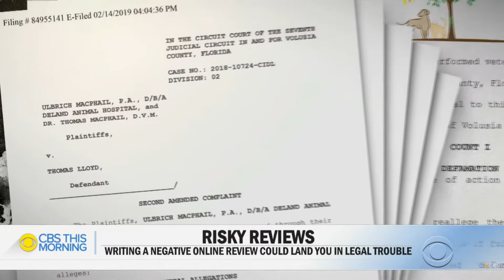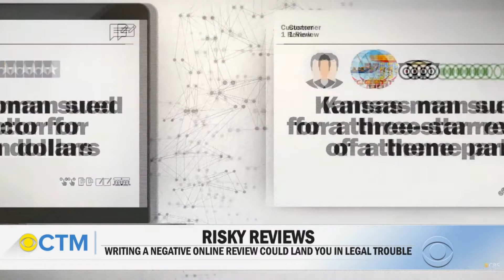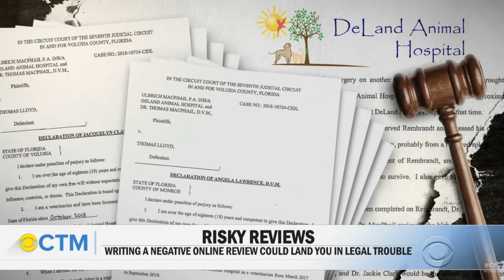Negative "Reviews" Lawsuits - Be Careful What You Post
Many Americans rely on online reviews to choose a business or service. But posting a negative review could put you at risk of being sued. Anna Werner reports on a Florida dog owner whose Yelp review of an animal hospital and veterinarian led to his being slapped by a lawsuit.